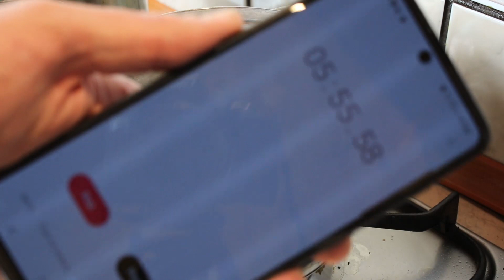DOMOWY RAMEN | jak przygotować ramen i jajka nitamago 🥢🎌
🥢  Domowy Ramen - zupa pełna smaku umami 🥢

Składniki:
Ramen

2 kg kości wieprzowych
1 kg skrzydełek kurczaka
1 duże udko kacze
2 duże kawałki imbiru
1 główka czosnku
1 duży por
kombu

Tare
80 ml sosu sojowego ciemnego Mr.Ming
20 ml sosu mirin
1 łyżka sosu rybnego Mr.Ming

Jajka nitamago
4 jajka
1 szklanka wody
½ szklanki sosu sojowego Mr.Ming
1 łyżka mirin
1 łyżka brązowego cukru
1 ząbek czosnku

Dodatki
Makaron Ramen Mr.Ming
Szarpana wieprzowina w marynacie  teriyaki
Kapusta pak choi
Kiełki fasolki mung
Dymka
Sezam
Nori